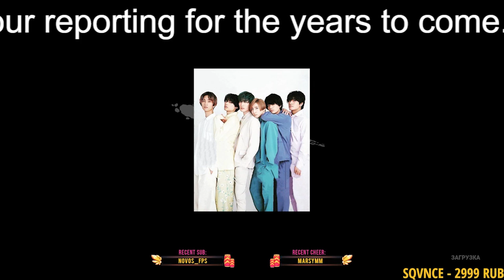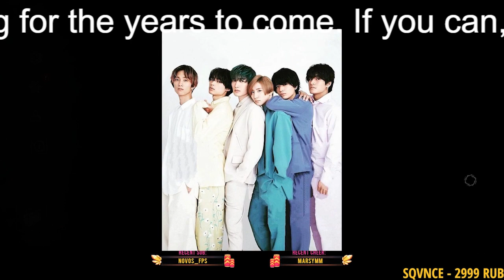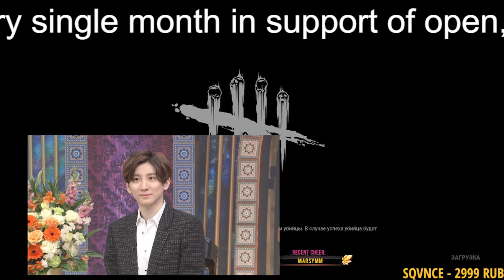SnowMan＆SixTONES、隠し切れない「濃厚タッキー愛」!!スノ・ラウールは「滝沢歌舞伎」ツイッター感想希望、ストはイズム全開の日テレ『だが、情熱はある』主題歌サプライズ！